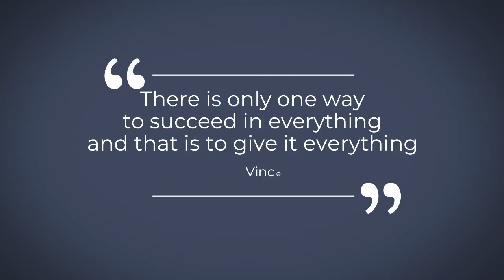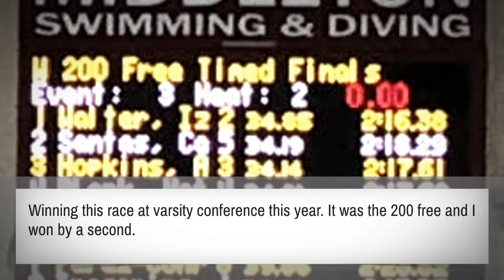Ila loves to swim a lot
Just me having fun and swimming